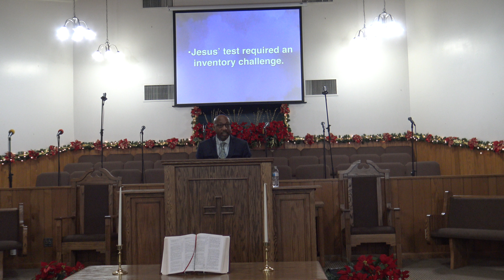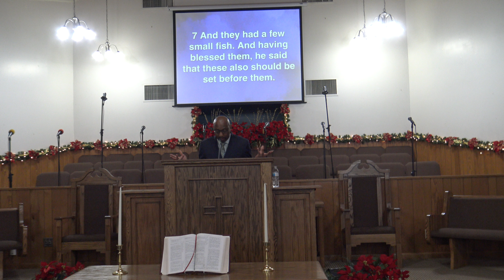The Compassionate Savior - Mark 8:1-9 - Pastor Eddie Jacks, 12-23-2018 AM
The Compassionate Savior
Mark 8:1-9
Pastor Eddie D. Jacks
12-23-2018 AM